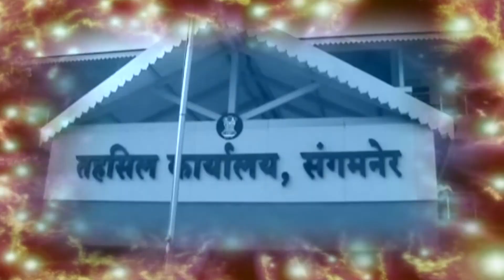आमदार आशुतोष काळे यांच्याकडून परप्रांतीय मजुरांना जेवणाची सोय